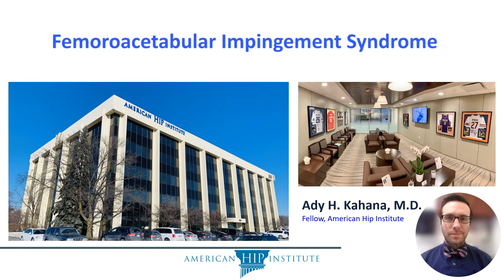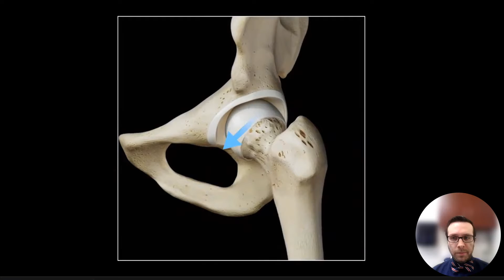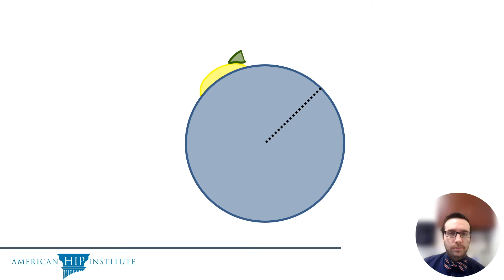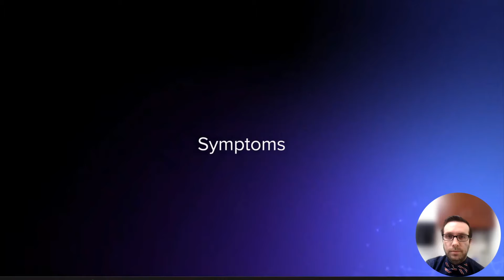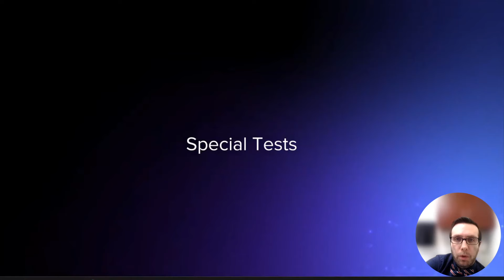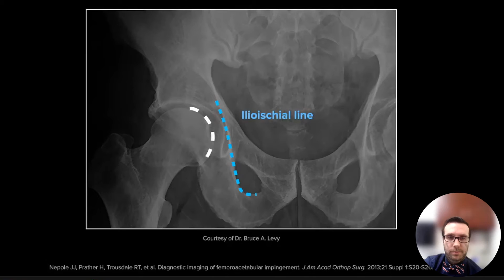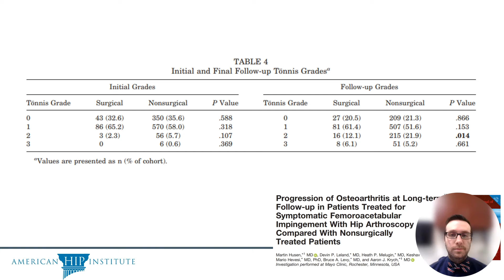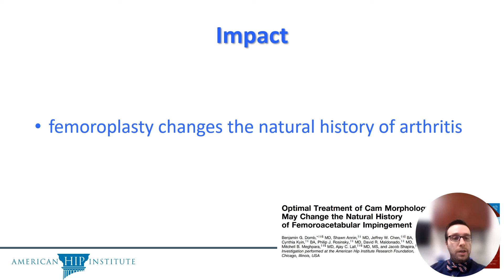Femoroacetabular Impingement Syndrome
At the American Hip Institute Hip Symposium, Dr. Ady Kahana, a fellow at the American Hip Institute, discusses a common cause of pain in the hip called Femoroacetabular Impingement Syndrome.